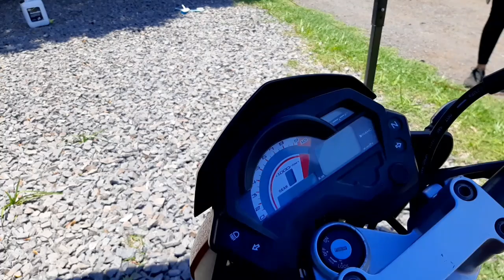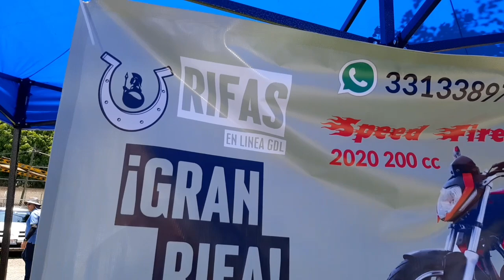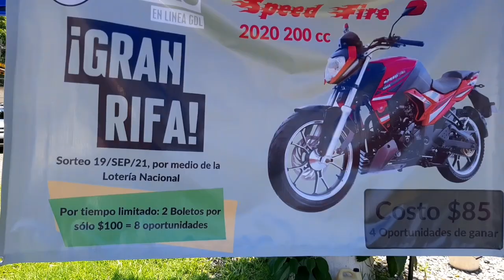motos baratas por $85 pesos podría ser tuya Dinamo 200cc la están rifando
motos baratas por $85 pesos podría ser tuya Dinamo 200cc la están rodando